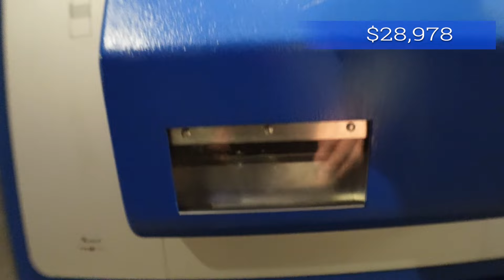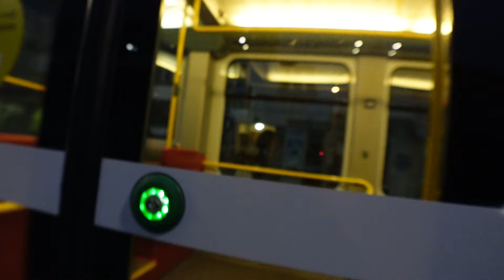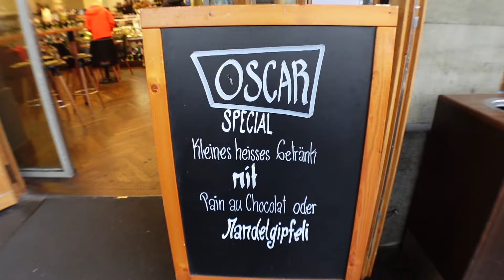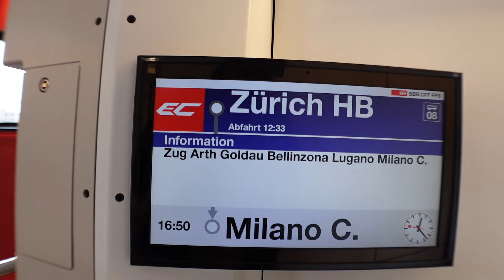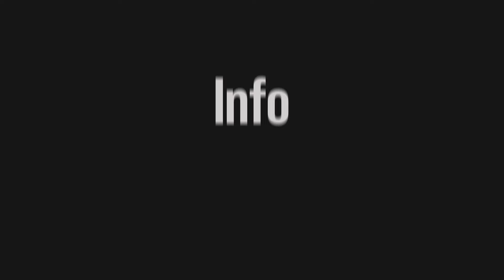THE PANTS DOWN GET DOWN! ME AND THIS GUY TRAVEL FROM ZURICH TO MILAN ITALY? ONE OF US DOES ...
Check out this and the rest of our Royal Caribbean/Freedom of the Seas video series to get the "How to, What to, Where to, when do, and why to(S)"  that you need to know! This episode includes; Old town Zurich, Train to Milano Centrale, Swiss Alps, Lake Como, and Milan Italy.  Follow our journey to become full-time content creators who travel for a living, living at home. WILL WE MAKE IT!?